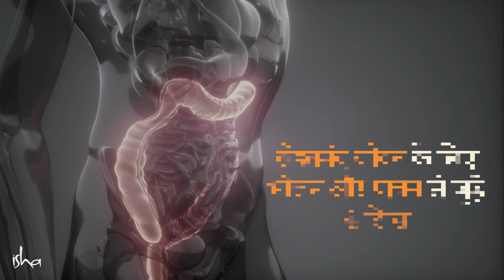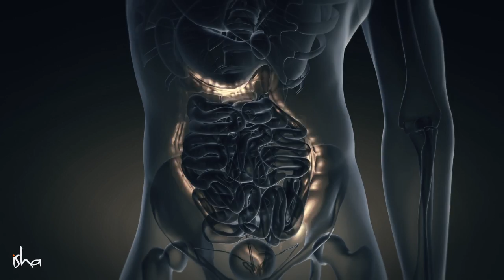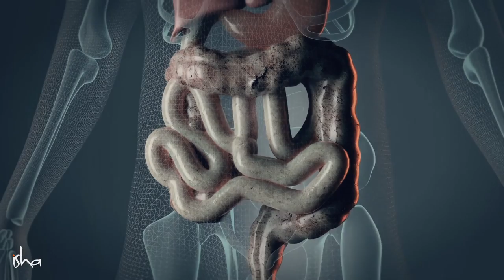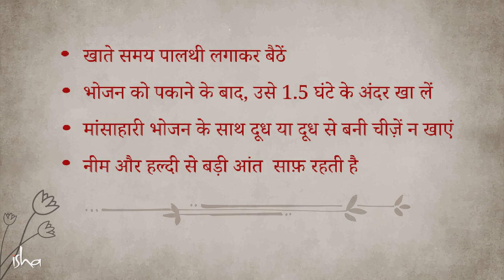ये चीज़ें कभी भी एक साथ न खाएं | Do Not Eat these Things together| Sadhguru Hindi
भौतिक और मानसिक ख़ुशहाली के लिए कैसा भोजन ज़रूरी है? सद्‌गुरु हमें भोजन के विज्ञान के बारे में समझा रहे हैं। वे दो तरह के भोजनों का एक ऐसा मेल भी बता रहे हैं, जो सेहत के लिए अच्छा नहीं है।